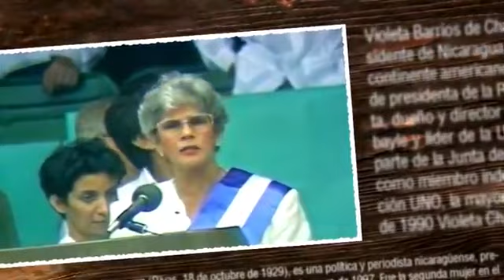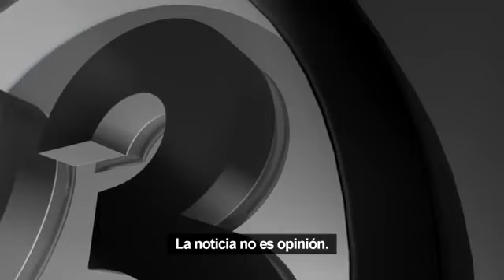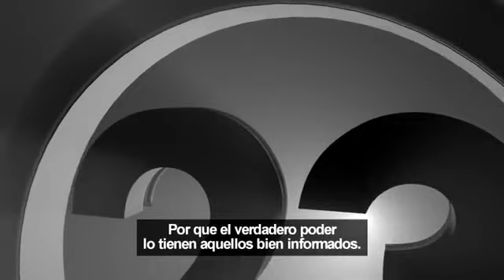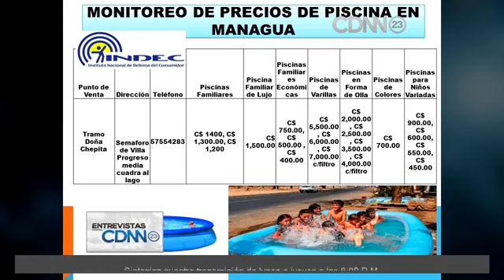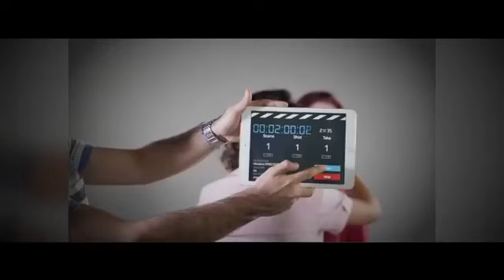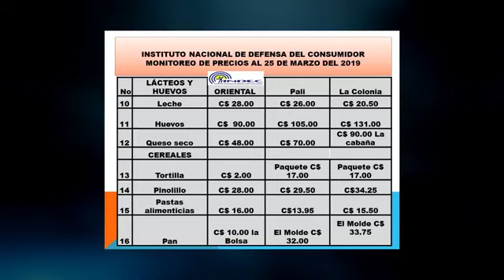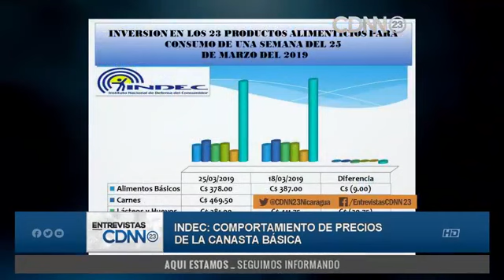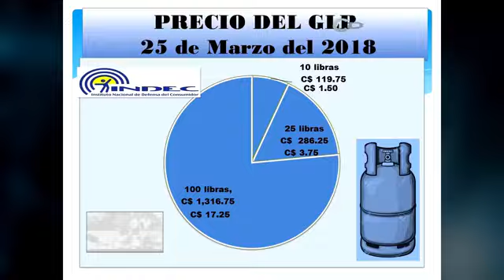Indec anuncia plan verano 2019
Participantes: Gustavo Ortega Campos, Sub director del INDEC y Ricardo Vázquez González, Metodólogo.

Managua, Nicaragua.